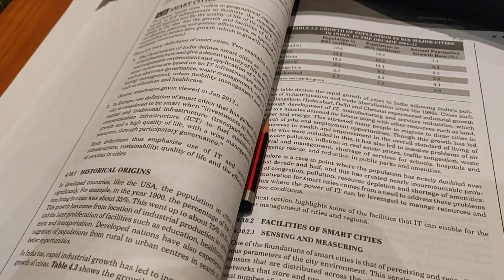SHOBHU N MASI KA SWAGAT!